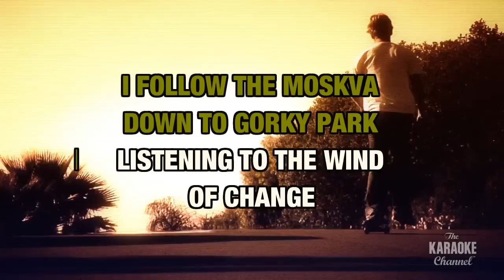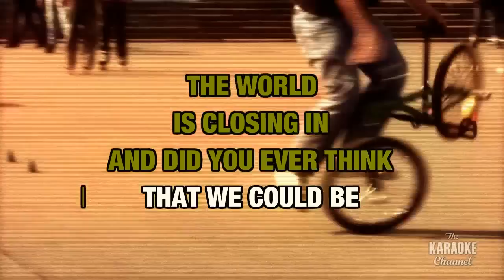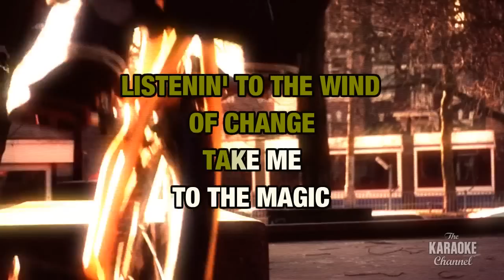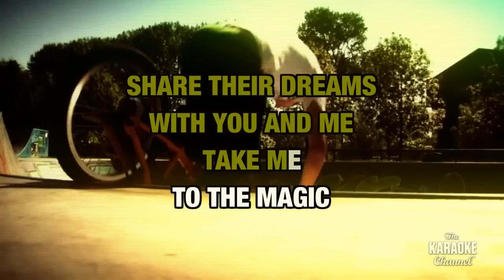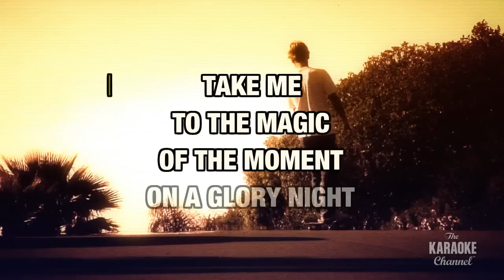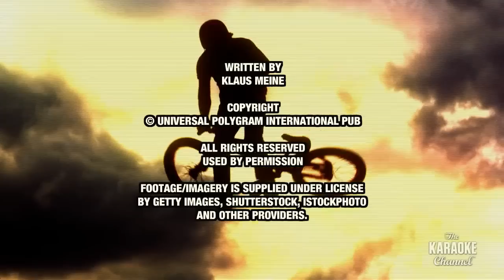Scorpions Wind Of Change Karaoke)